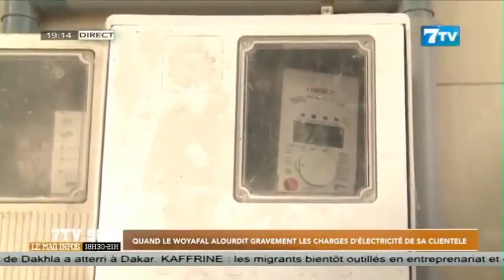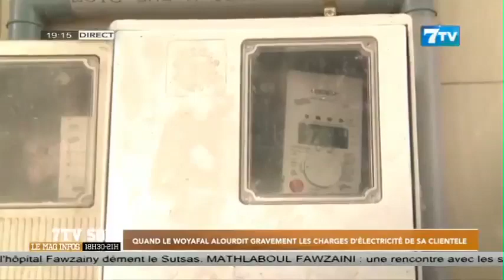Quand le Woyafal alourdit gravement les charges d’électricité de sa clientèle